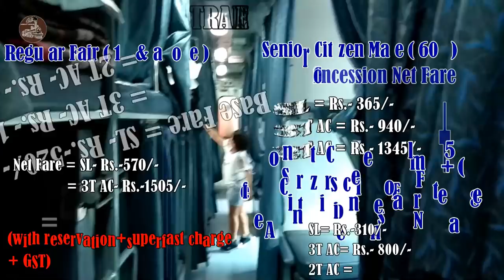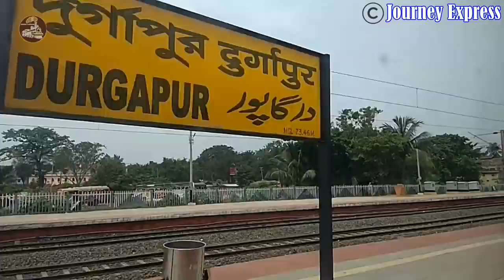FULLJOURNEY-HOWRAH TO LALKAUN :ONBOARD HOWRAH LALKAUN SF EXPRESS(LHB) IN 2ND AC |2018-EP-1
THIS VIDEO IS ABOUT FULL JOURNEY BY12353 HOWRAH LALKUAN SF (LHB) FROM HOWRAH TO LALKUAN.

1 HOWRAH RAILWAY STATION 2018
2 HWH LKU SF EXP 2018
3 LHB HWH LKU WEEKLY EXPRESS
4 HWH TO LALKAUN 2018
5 LHB 2AC
6 LHB SECOND AC VIEW
7 HOWRAH DEPARTURE 2018
8 HOWRAH LALKAUN EXPRESS
9 CAR RIDE TO HOWRAH STATION 2018
10 HIGH SPEED STATION SKIP 2018
11 HIGH SPEED OVERTAKES 2018
12 HOWRAH BRIDGE 2018
13 DURGAPORE STATION
14 BARDHAMAN STATION
15 LALKAUN STATION 2018
16 INDIAN RAILWAY

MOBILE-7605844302